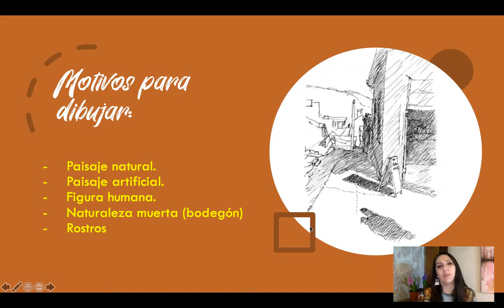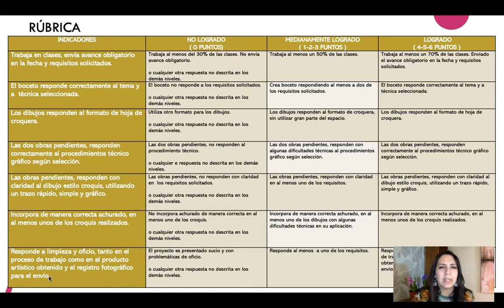ARTES VISUALES-III MEDIOS-CROQUIS-25 DE AGOSTO 2020-PARTE 2